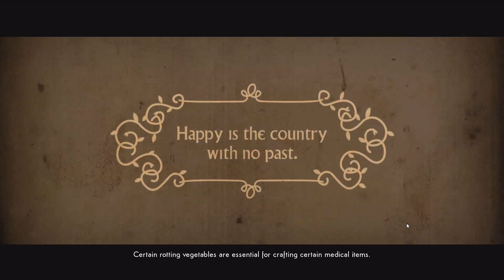[HUN] We Happy Few 14 (Haworth Labs)